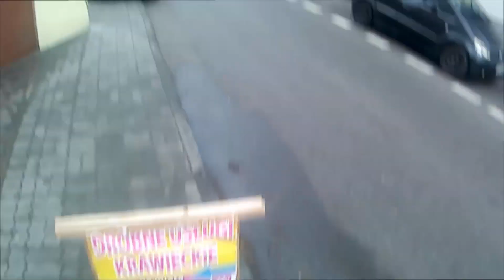Lecę gapa i schody